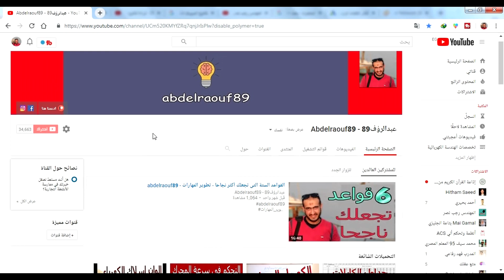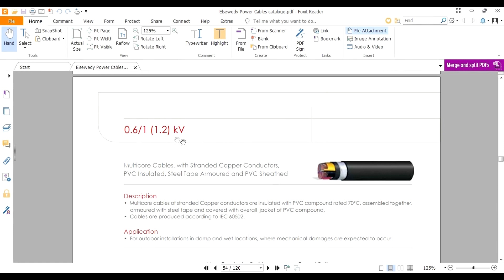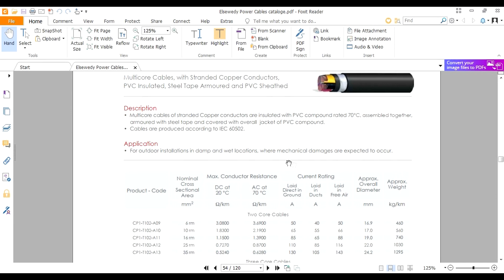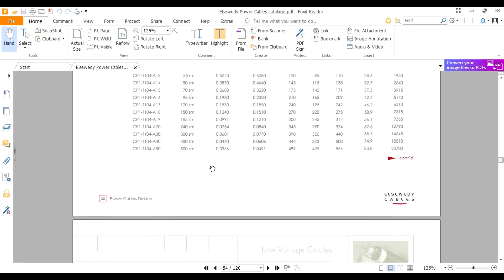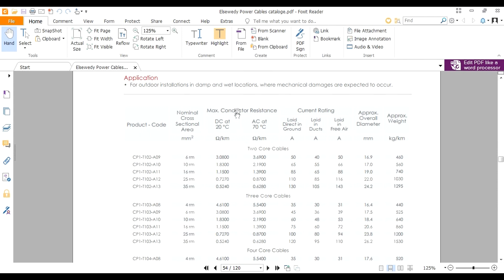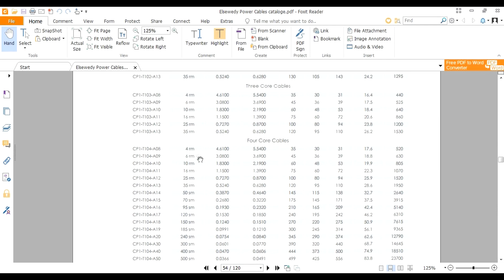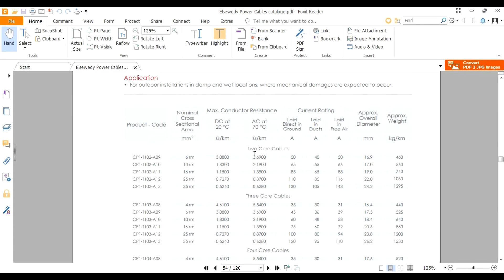قراءة جداول الكابلات - كتالوج السويدى !! كيفية قراءة جداول الكابلات الكهربائية ببساطه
جداول الكابلات الكهربائية
بمثال عملى فى الفيديو هنتعرف ازاى نقرأ جداول الكابلات الكهربائية من جداول كابلات السويدى